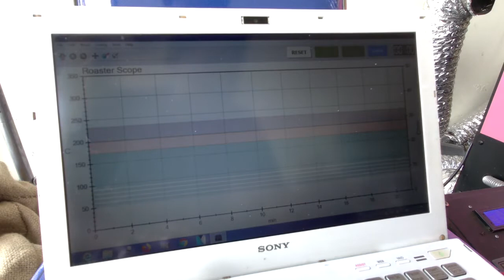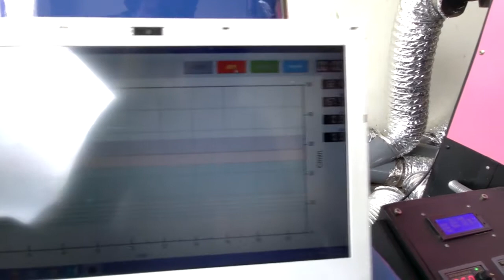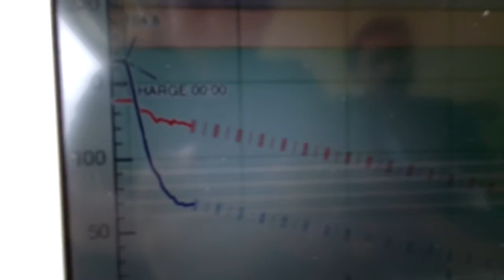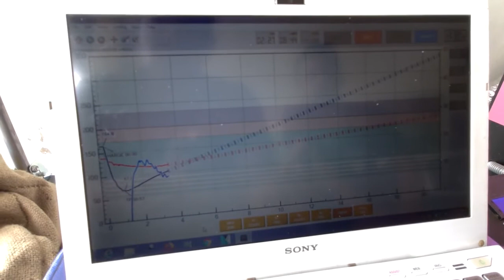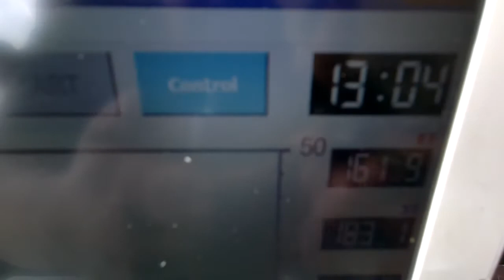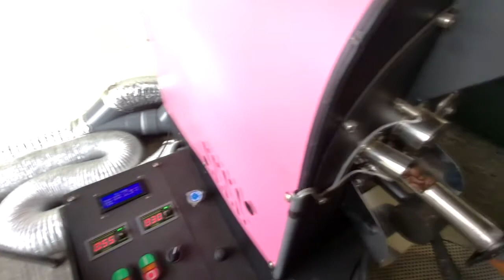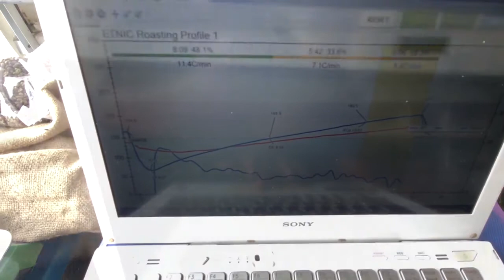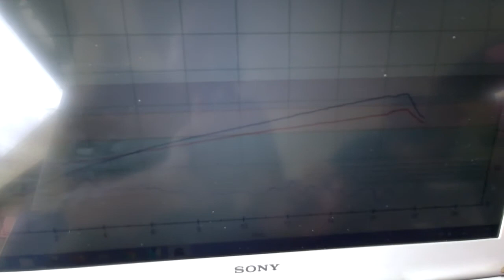Cara Profiling Roasting Kopi Gunakan Artisan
Pada video ini aku bakal sharing ke kalian bagaimana cara melakukan profile roasting kopi menggunakan software artisan.

Buat yang baru bergabung di channel Sisi Lain Kopi jangan lupa
agar kita dapat terus berbagi informasi mengenai seputar dunia kopi.

Jangan lupa juga untuk follow IG: @coffee_roasters_lombok